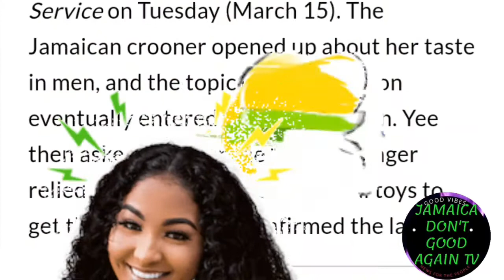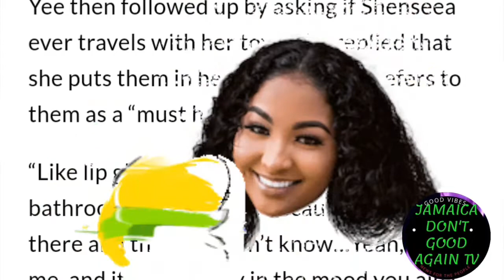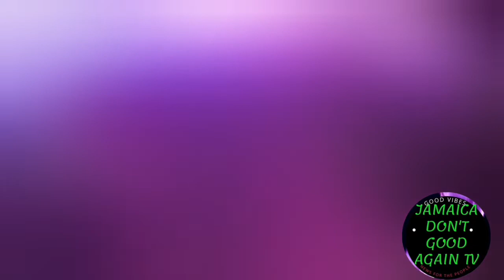shenseea love to put her puxxy on a plane with London on 😱e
shenseea m
shenseea album
shenseea alp
shenseea alpha

alpha shenseeashenseea alpha albumshenseea album lyricsshenseea musicshenyengshenyengzshenseea tygatyga shenseeatarget shenseeashenseea targetshenseea target lyricsshenseea bouncybouncy shenseeashenseea offsetshenseea bouncy lyricsoffset shenseeamigos shenseeashenseea migosshenseea shen ex anthem